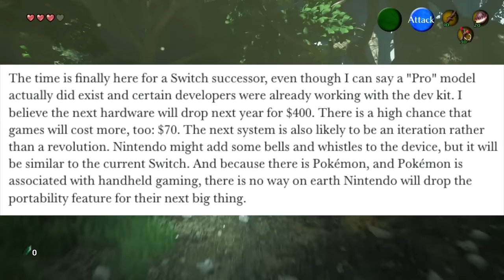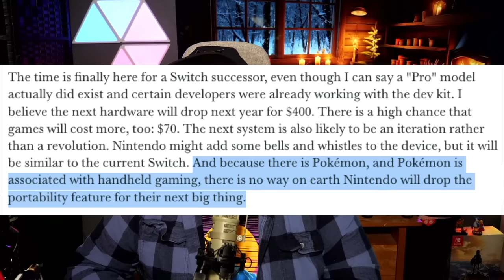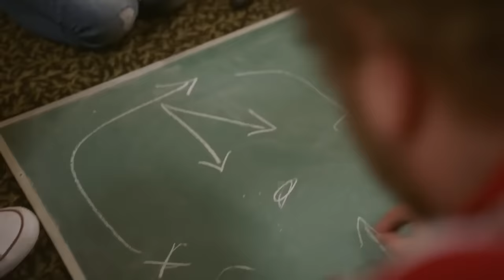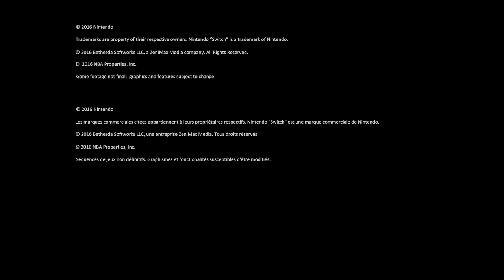BIG Update for Nintendo Switch 2! Launch Price, Games, & More!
We get a pretty big update in regards to what's expected out of the Nintendo Switch 2 coming from an industry analysts and insider! It's sounds like Switch 2 is exactly what we've been expecting!